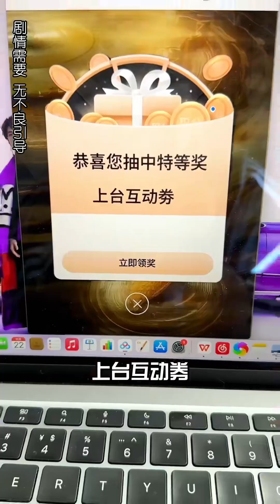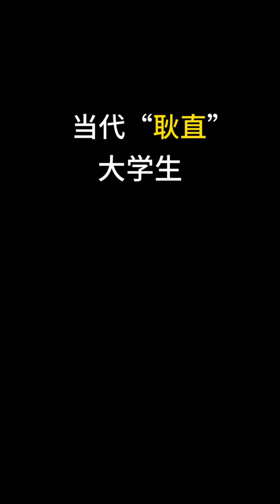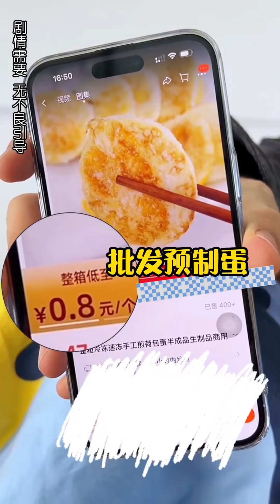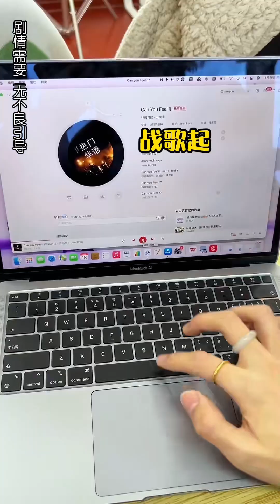室友高度近视，把别人的假发看成火龙果，连带耳朵都不好使了！【小羊来了】